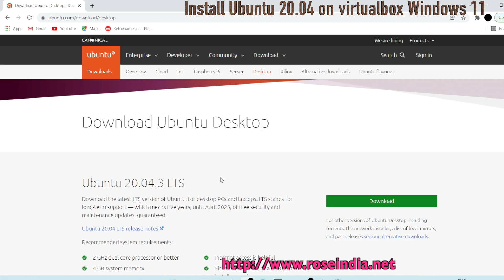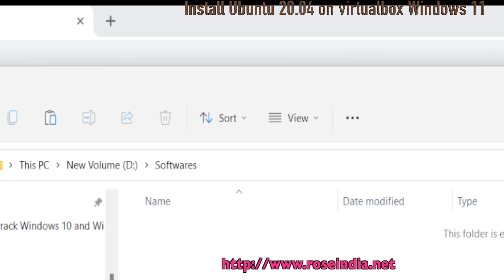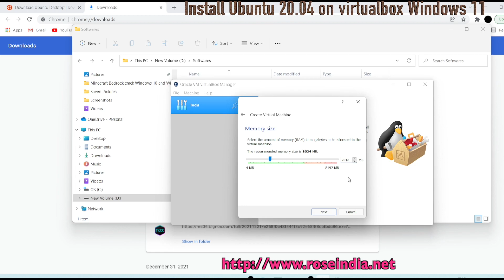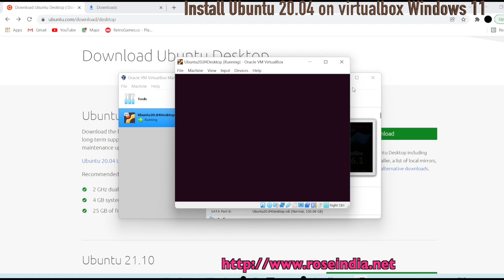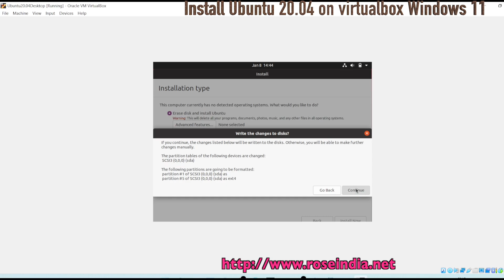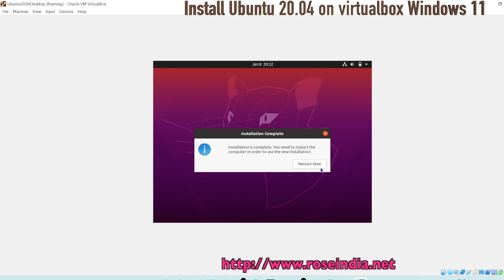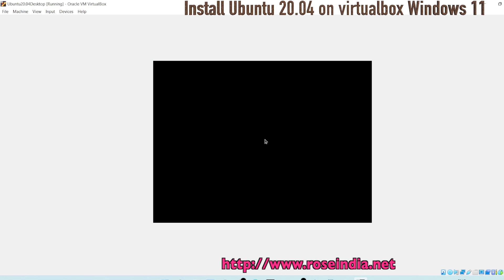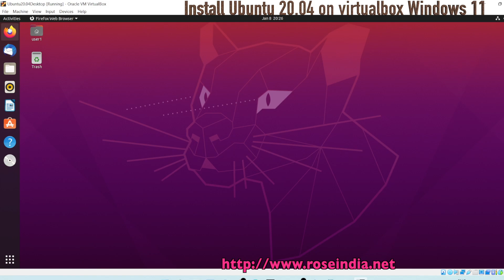Install Ubuntu 20 04 on VirtualBox running on Windows 11(UPDATED)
Install Ubuntu 20.04 on virtualbox Windows 11.

In this video I will show you to Install Ubuntu 20.04 on virtualbox Windows 11.
You have to dowload Ubuntu 20.04 ISO and then you can install it on virtualbox running on Windows 11.